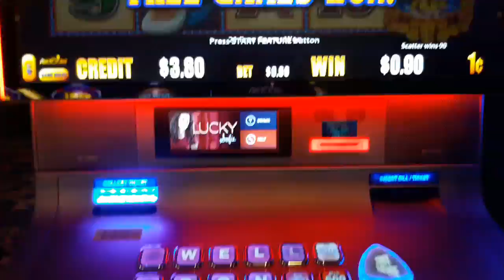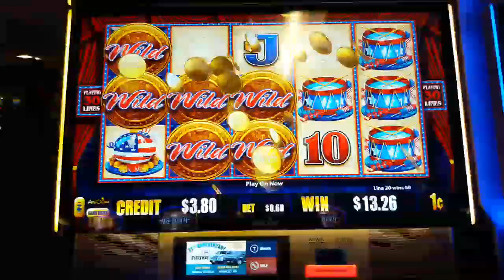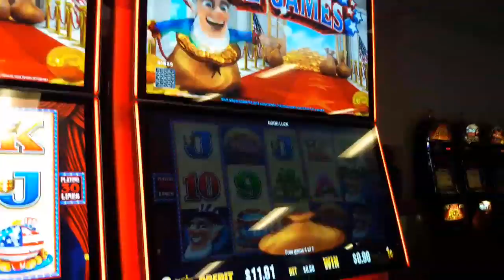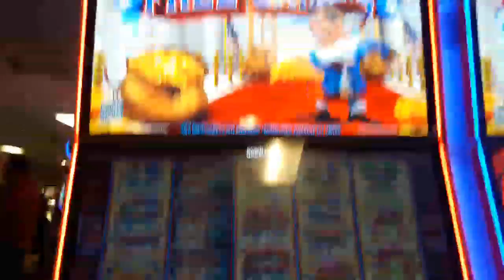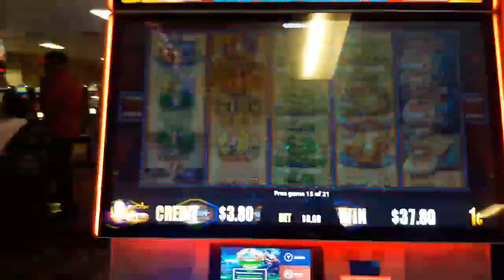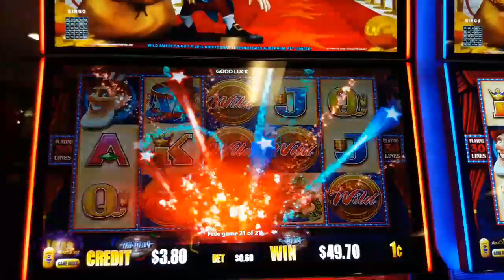Wild Ameri'coins bonus win at kickapoo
Last 5 buck for the night and it a good win so did Patty next to me